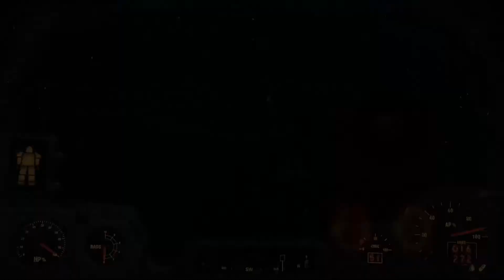EP 96 Warwick Homestead Greenskins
Fallout 4 on PC